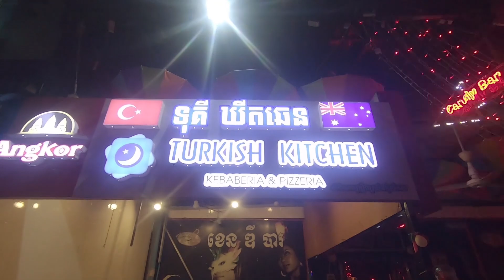Kamboçya'nın Gerçek Yüzü Arka! Sokaklarda Bir Pazar Yeri-15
Selamlar herkese ben Arda Pazır. Kamboçya'nın Gerçek Yüzü! Arka Sokaklarda Bir Pazar Yeri.Başlıklı videomda sizlere Kamboçya Phnom Penh şehrinde gezdiğim iğrenç pazar yeri, Kamboçya sokak yemekleri Kamboçya market fiyatlarını  ve Kamboçya gece hayatı gösterdim. İyi seyirler

Merhaba ben Arda! İşi bırakıp, Bankong'a tek yön bir uçak bileti aldım. Bir Türk gezgin olarak Asya kıtasını keşfederken yaşadığım ilginç olayları, tanıdığım yeni kültürleri,gezilerimi,seyahatlerimi ve maceralarımı Youtube kanalım üzerinden paylaşım